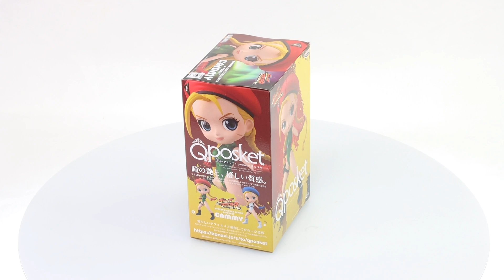Street Fighter: Q Posket Cammy (Ver. A) Prize Figure Box Video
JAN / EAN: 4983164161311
Product Name: Q Posket Cammy (Ver. A)
Series: Street Fighter Series
Manufacturer: Prize Figure